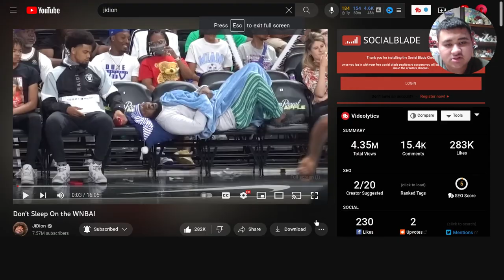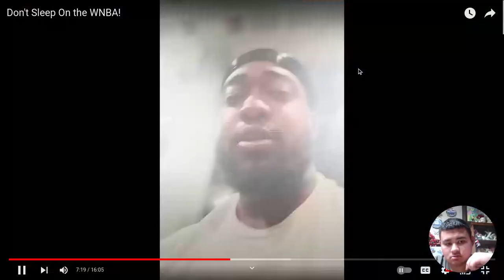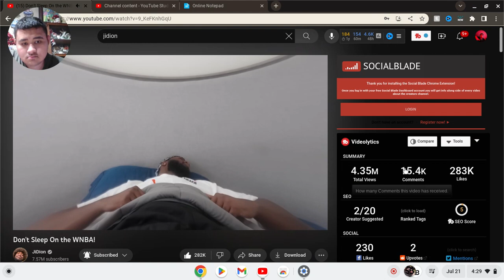JIDION WENT TO SLEEP AT A WNBA GAME AND GOT BANNED FOR LIFE LOL!!!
Snap Chat - Jdogs32

Xbox Gamer Tag 🏷️ - Guamsharkboyyt

Follow the YouTube channel discord server down below 👇🏼 👇🏼👇🏼👇🏼